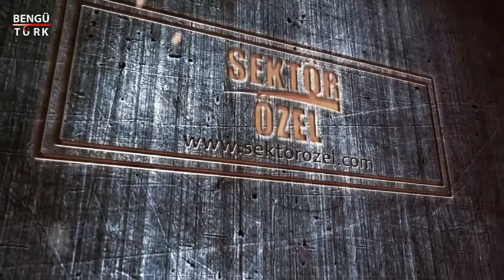NE-SA OTOMOTİV - MASLAK/İSTANBUL - SEKTÖR ÖZEL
NE-SA OTOMOTİV İşletme Yetkilisi NECMETTİN ÇAP, ve ekibine bizleri konuk ettiği için teşekkürlerimizi sunar, Sektör Özel ailesi olarak başarılarının devamını dileriz. NE-SAOTOMOTİV